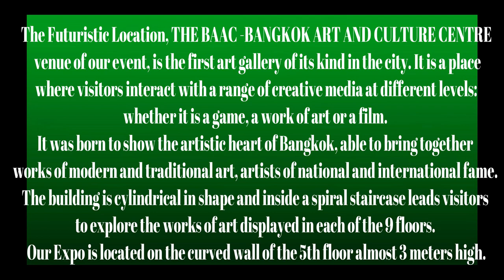IT IS HUMANITY- IMAGES OF THE WORLD -INTERNATIONAL CONTEMPORARY ART EXPO BACC 10-15 DIC 2019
VIDEO CATALOG OF ARTWORKS IN EXHIBITION
AWARD“ IT IS HUMANITY”
IMAGES OF THE WORLD

INTERNATIONAL CONTEMPOR ARY ART EXPO

BANGKOK 10 - 15 DEC 2019 CURVED WALL

5TH FLOOR "BANGKOK ART AND CULTURE CENTRE"

The Futuristic Location, BACC BANGKOK ART & CULTURAL CENTER, venue of our event

 L’EXPO

IN EXHIBITION A COLLECTION OF IMAGES, PRINTS, DRAWINGS, PAINTINGS, PHOTOGRAPHS, STORIES, VIDEOART OF ARTISTS:

Among exhibitors, the WINNERS of the FIRST AND SECOND PRIZE "MURANO ART EXPO 2019" of QueenArtStudio Gallery and of "SEMPTEMBER PRIZE" of the ArteArte Gallery

The Artist is a receptacle of emotions that come from everywhere: from the sky, from the earth, from a piece of paper, from a form of passage, from a spider's web.(Pablo Picasso)

The 6 most graphic, photographic, painting or videoart works voted by visitors during the exhibition in Bangkok, will receive exhibitions in our gallery QUEENARTSTUDIO A PADOVA by the year 2020. Certificates of merit of parchment and wax stamped ‘MASTER INTERNATIONAL OF ARTS’ for all Artists regardless of the Prize

THE EXPO WILL BE AT 5TH FLOOR" "BANGKOK ART AND CULTURE CENTRE" in Bangkok- International Art Exhibition Center 939 Rama I Rd, Wang Mai, Pathum Wan District, 10330, Thailand TIME 10 am - 9 pm from 10 to 15 December 2019                                                                                                   VERNISSAGE 10 DECEMBER  at 5 pm H

BY

PARTNERS

QUEENARTSTUDIO SOCIAL :

FB PAGE: QUEENARTSTUDIO GALLERY e MARIAGRAZIA TODARO ART DIRECTOR

GOOGLE+ QUEENARTSTUDIO GALLERY

LINKEDIN QUEENARTSTUDIO TWITTER  QUEENARTSTUDIO